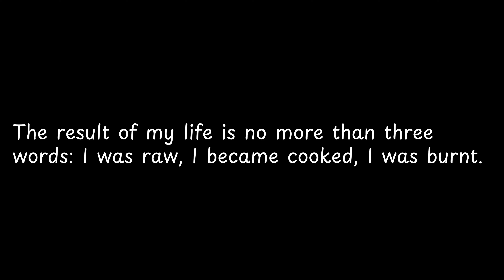The result of my life